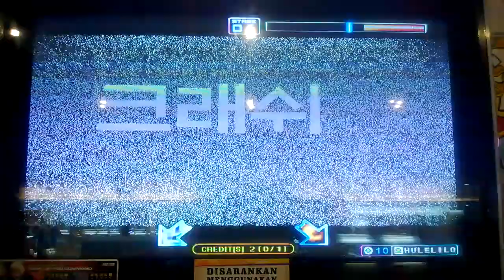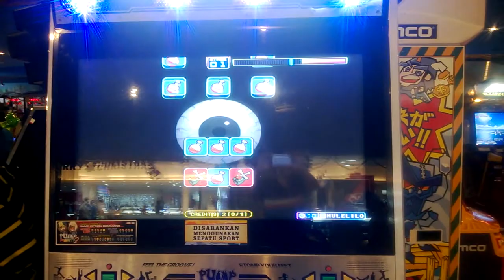Pump It Up Fiesta 2 - Mission Zone QN112 (F4) - Dignity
Mission Zone QN112 (F4)

Player : Nobody
Song : Dignity
Condition : Get all NX skin steps
(Note: Don't press ice and fire skin at the beginning of the song)

Username: @RyoWis_Fcrew